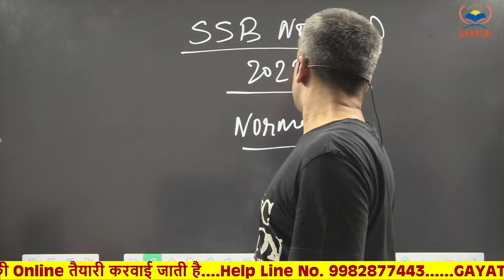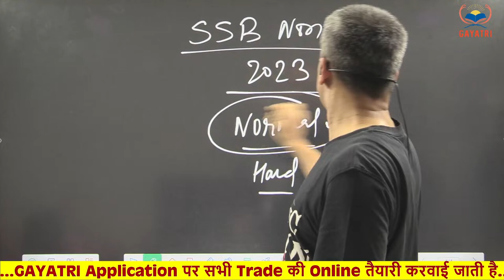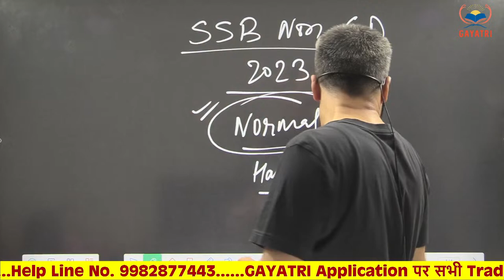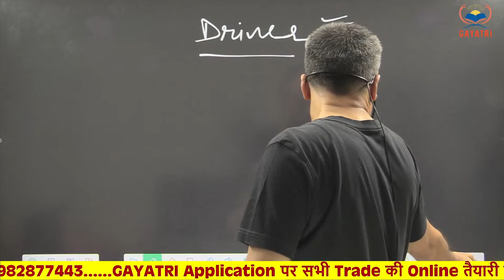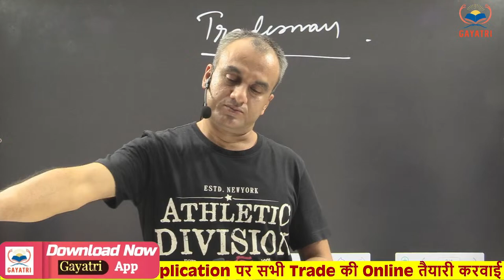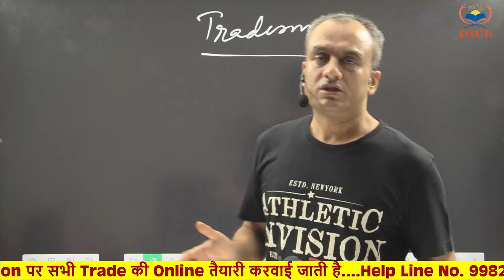SSB Tradesman 2023 || Final Cut off Analysis II Centers Update || by amit sir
SSB Tradesman के सभी ट्रेड कोर्स available है

ssb tradesman 2023 ka answer ki kaise download karen
ssb tradesman answer key 2023 date of birth problem
ssb tradesman physical me kya kya hota hai 2023
ssb tradesman me negative marking hai ya nahi 2023
ssb tradesman ka exam online hoga ya offline 2023